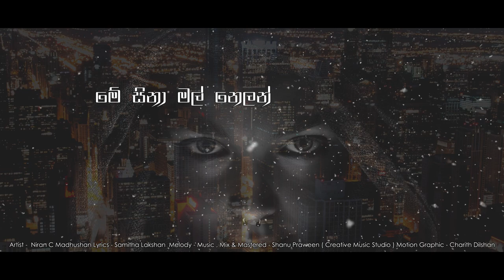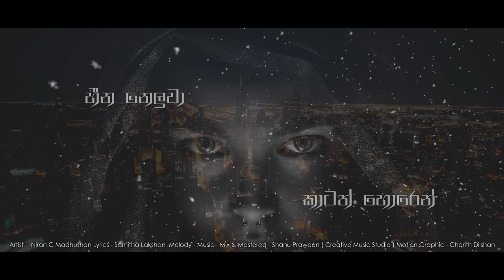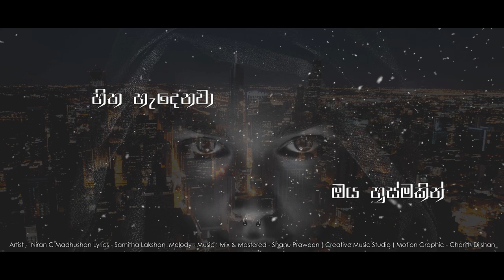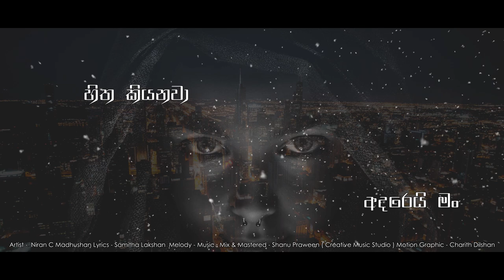පෙම් හැගුම් | Pem Hagum ( Lanwela Heenaye ) - Niran C Madhushan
Artist - Niran C Madhushan

Lyrics - Samitha Lakshan

Motion Video - Charith Dilshan Cinematography

Special Thanks - Prasad N Kumara